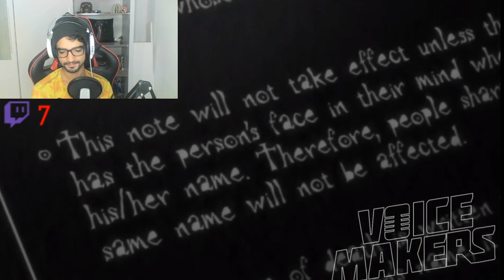REACT - Death Note - MUNDO BURRO (PARÓDIA) VOICE MAKERS